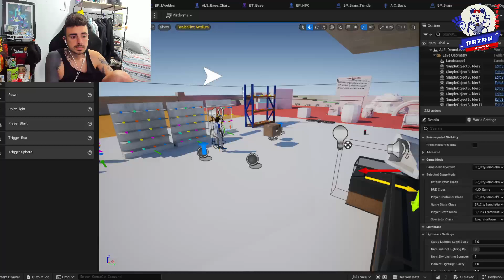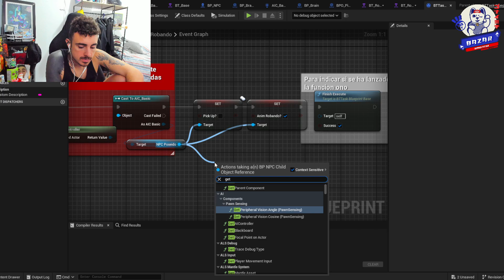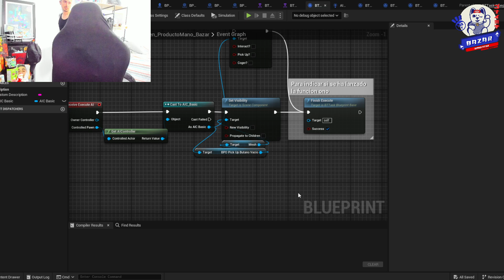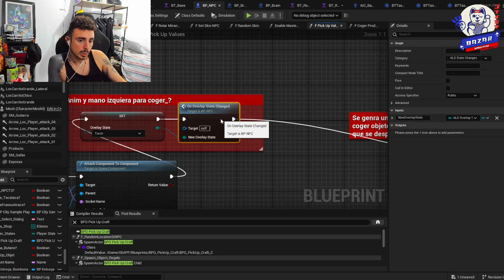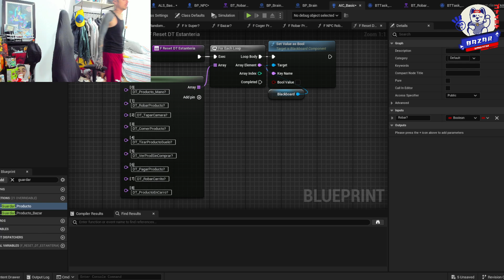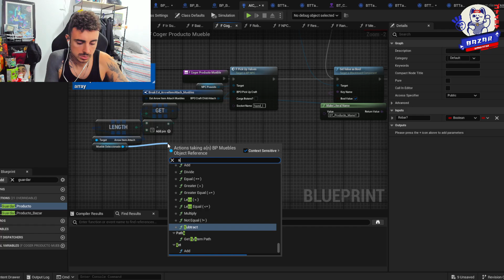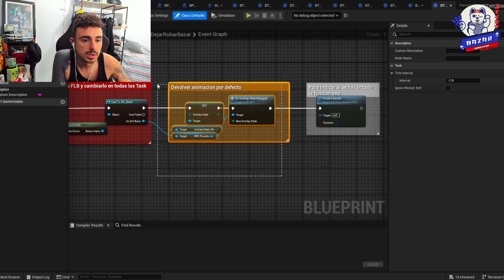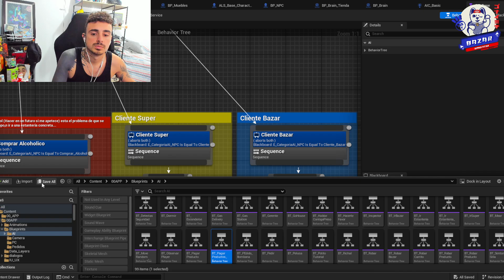🔵 CLIENTES DEL BAZAR |DÍA 35| 🎎BAZAR SIMULATOR